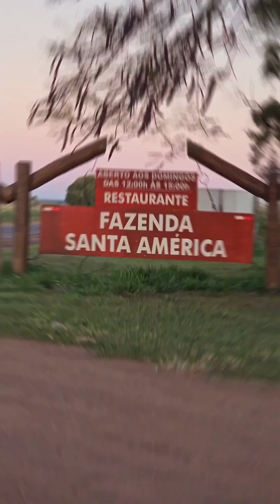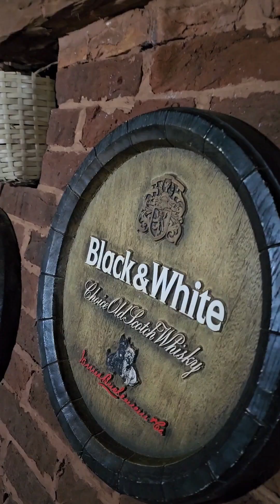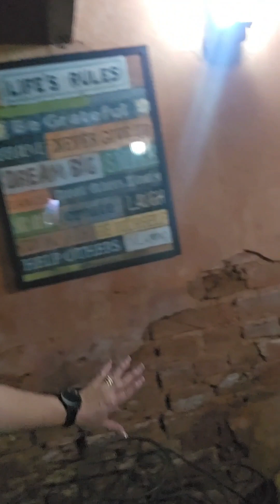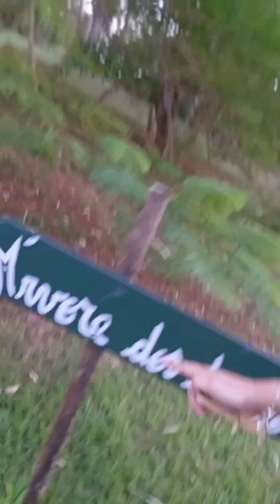Viagem para Fazenda Santa América no Paraná